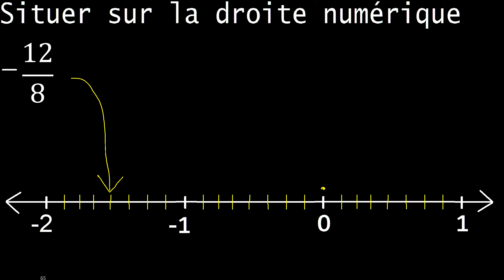Situé -12/8 sur la droite numérique, localisez la fraction négative . représenté